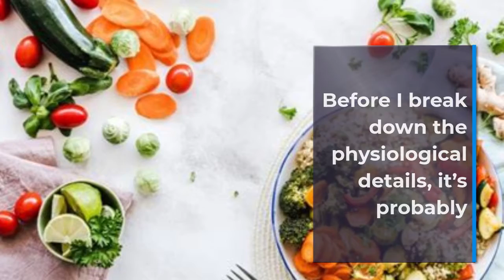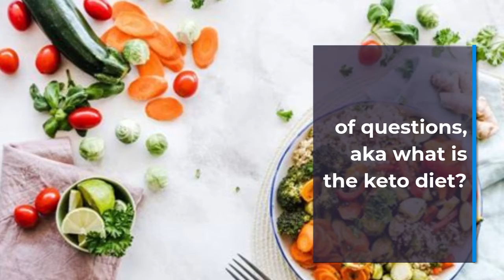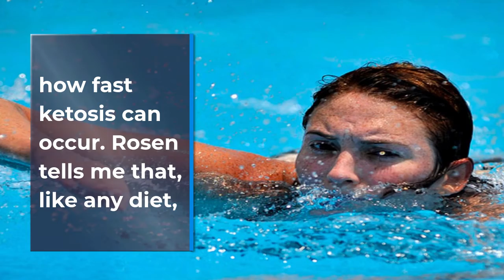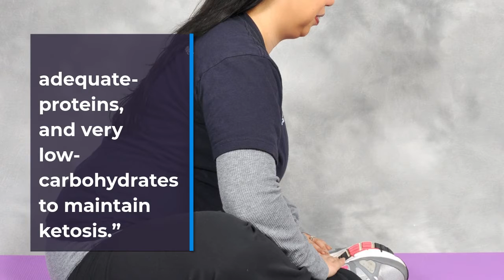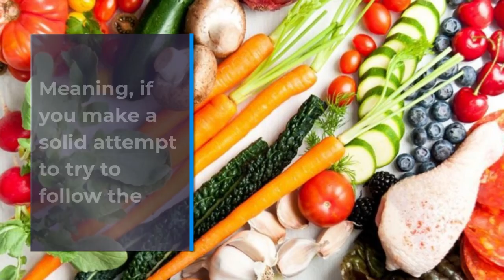How Do You Know Your Body Is In Ketosis? Experts Say These Are The Signs To Look Out For? #24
The first time I heard about the keto diet, I thought “huh, that’s a quirky name,” and moved on.

I figured “keto” was probably the name of whoever created the program, and that was that. I’ll admit, being that reporting on the human body and the many trendy ways of eating there are out there is essentially my day job, I probably should have known better.